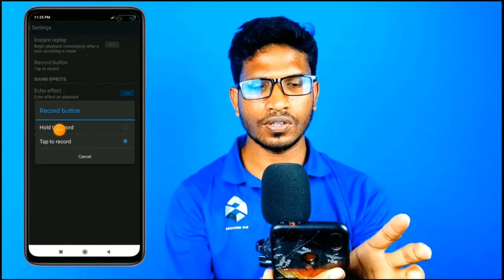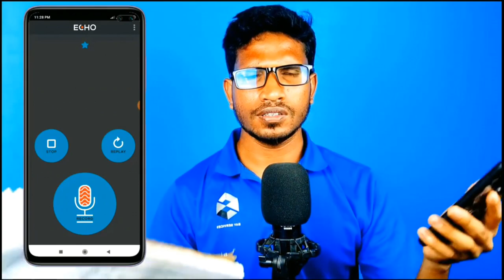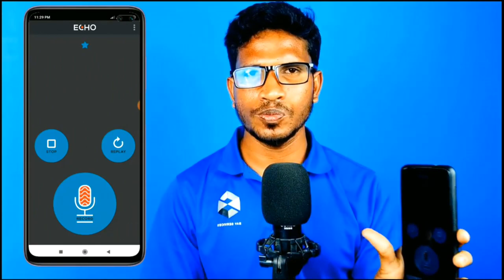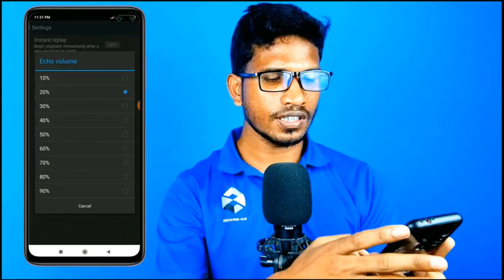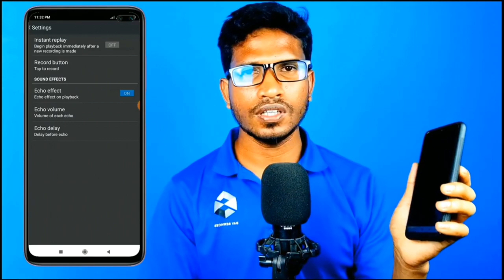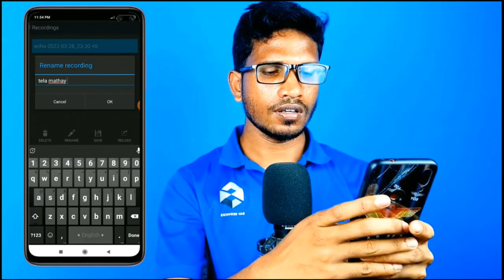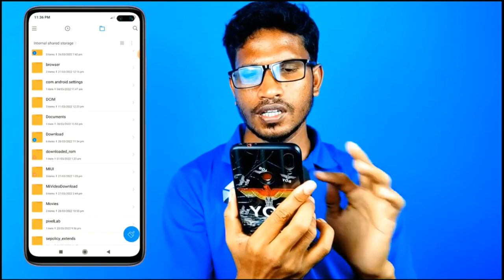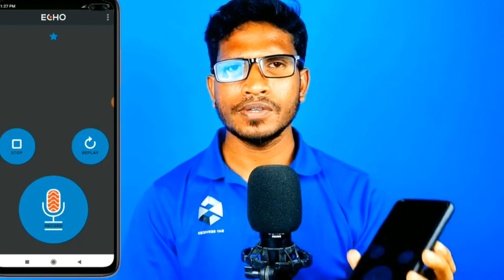Gojol korar best App গজল করার সেরা অ্যাপ Best sound quality Android app